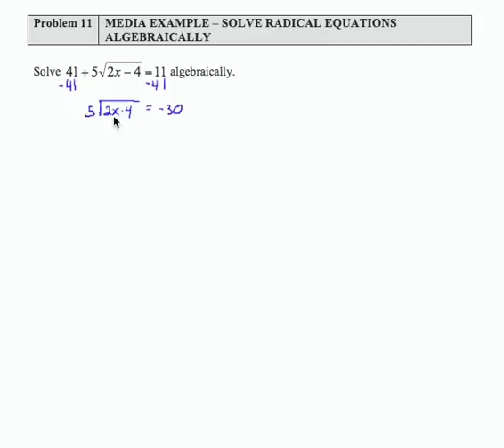12x L6b MP11:Intermediate Algebra - Solving Radical Equations Algebraically